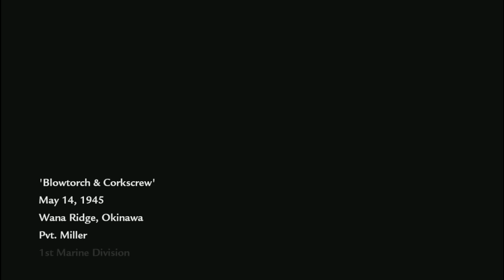call of duty world at war playthrough part 21